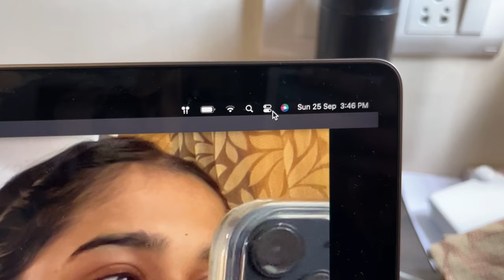my life in VIT | Indian college student edition | final yearrrrrr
omg, I was so doubtful before I posted it. but hope u enjoyed it tell me if you have any suggestions since this was new for me...

shot on iPhone 13 & music from YouTube Library

byeeeeee people